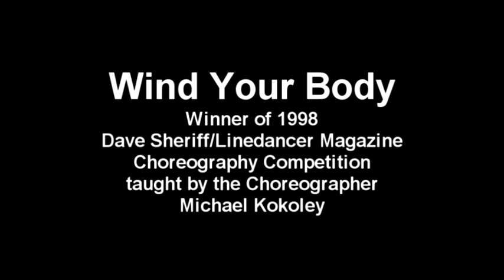WIND YA BODY 38 count 4 wall intermediate line dance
Winner of Dave Sheriff/Linedancer Magazine Choreography Competition - Music 'Wind Ya Body' especially composed by Dave Sheriff as part of the prize.